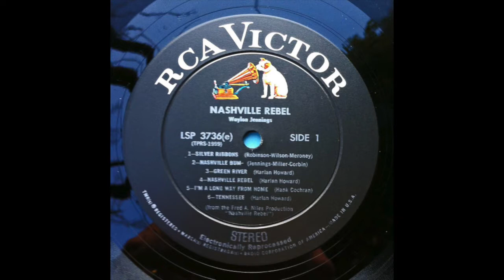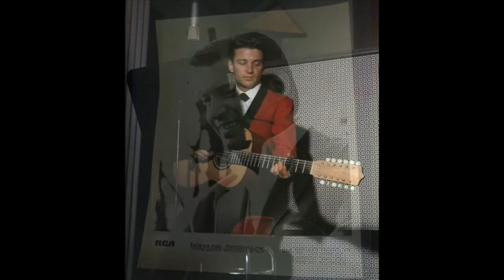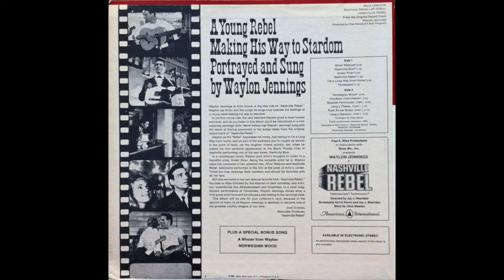Waylon Jennings "Green River"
Waylon Jennings "Green River" from the 1966 movie soundtrack album "Nashville Rebel. This song peaked at #11 on the music charts.
    Song written by Harlan Howard.
    Waylon Jennings - guitar, vocals
    Chip Young, Fred Carter Jr., Jerry Reed, Shirl Milete, Velma Smith - guitar
    Charlie McCoy, Jerry Gropp - guitar, harmonica
    Junior Huskey, Norbert Putnam - bass guitar
    Weldon Myrick - steel guitar
    Hargus "Pig" Robbins - piano
    Jerry Carrigan, Richie Albright - drums
    Chet Atkins - arrangements